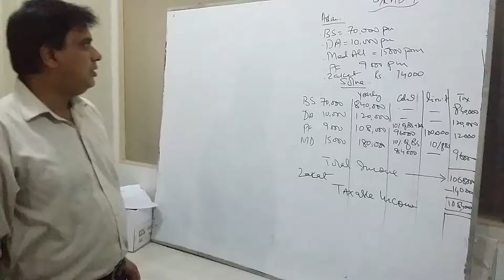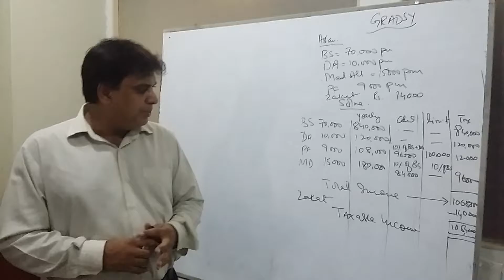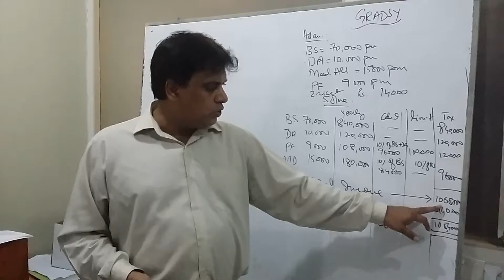Zakat Tax-Pakistan (16-17) Lesson No.1